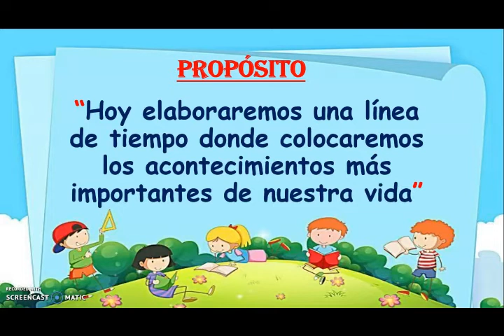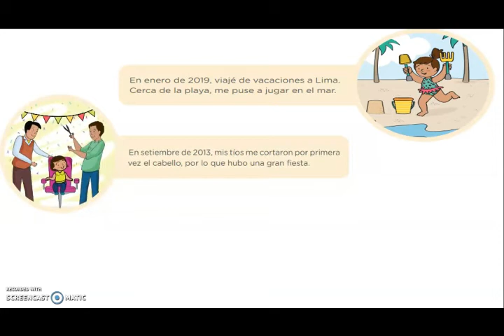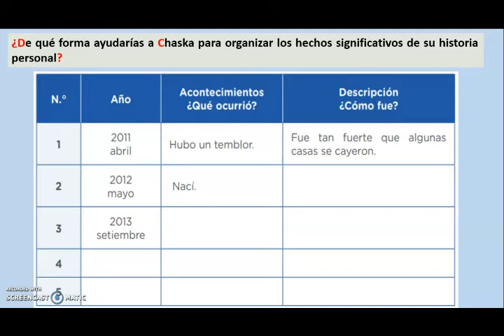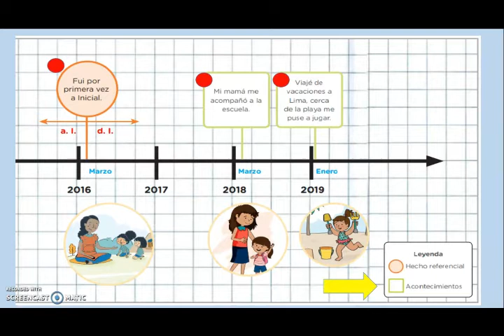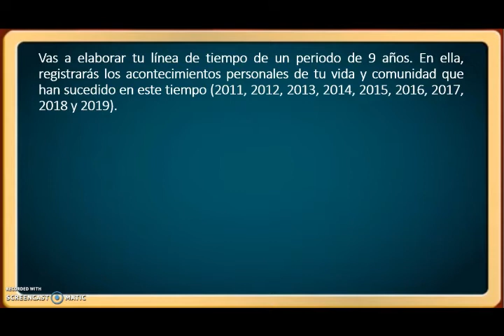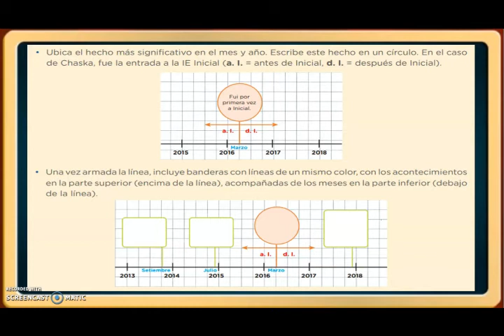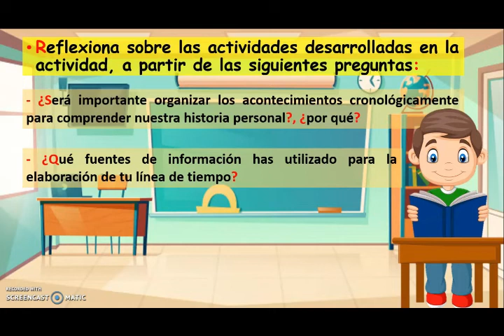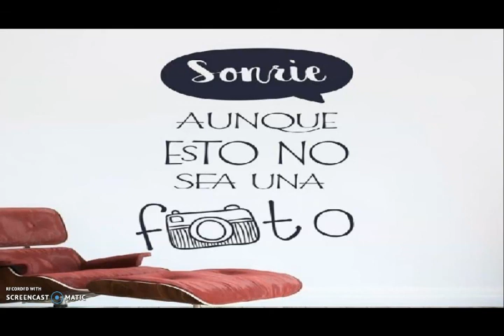"Organizamos nuestra historia personal en una línea de tiempo" 3° GRADO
Video elaborado para mis estudiantes del tercer grado B de primaria. Dios los bendiga y siga cuidándolos del peligro.